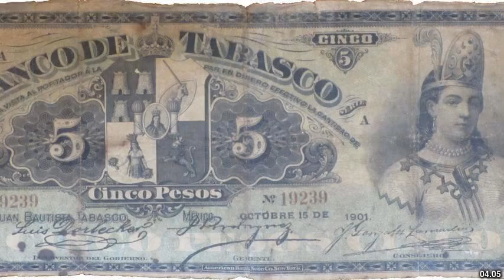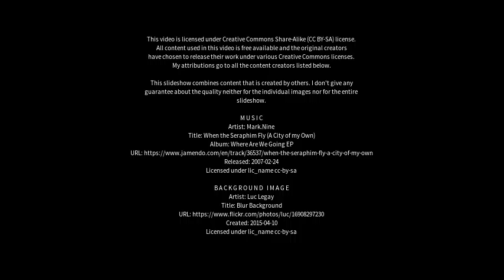Best places to visit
Best places to visit - Colonia Dora (Argentina) Best places to visit - Slideshows from all over the world - City trips, nature pictures, etc.